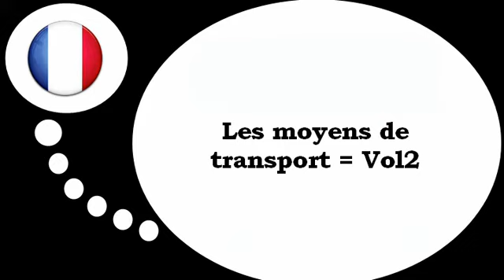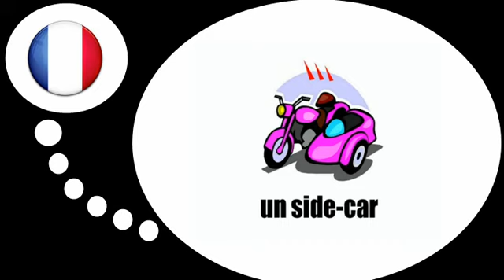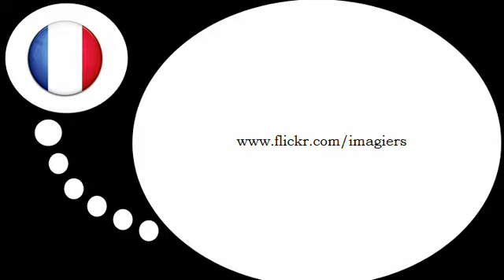درس الفرنسية = النقل # 2